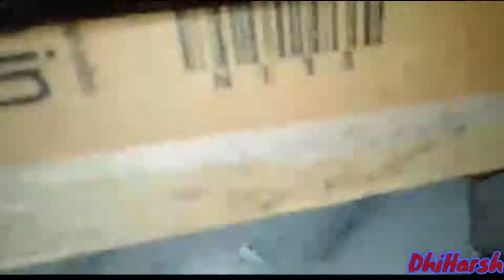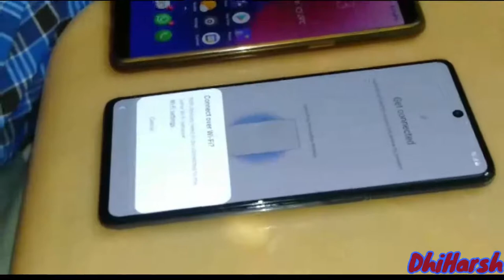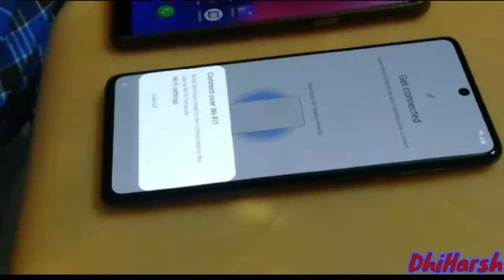Samsung Galaxy M51 Unboxing Electric Blue, 8GB RAM, 128GB Storage 📱👌🤗pic, videos quality బాగుంటుంది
Samsung Galaxy M51 (Black Color) 👇

Samsung Galaxy M51 (Electric Blue)👇

Samsung Galaxy M51 Unboxing (Electric Blue, 8GB RAM, 128GB Storage) 📱👌🤗
Photos videos quality బాగుంటుంది 😀

Quad camera setup - 64MP (F1.8) main camera + 12MP (F2.2) ultra wide camera + 5MP (F2.4) depth camera + 5MP (F2.4) macro camera and 32MP (F2.2) front camera
16.95 cm (6.7-inch) sAMOLED Plus - Infinity-O display, FHD+ capacitive touchscreen with 1080 x 2400 pixels resolution, Contrast Ratio: 78960:1
Memory, Storage & SIM: 8GB RAM, 128GB internal memory expandable up to 512GB | Dedicated Memory slot
Android v10.0 operating system with 2.2GHz+1.8GHz Qualcomm | SD730G octa core processor
7000mAH lithium-ion battery | 25W USB Type-C to C fast charger in the box
Fast face unlock and Side Fingerprint sensor | Dual SIM (nano+nano) with dual standby and dual VoLTE | 3.5 mm headphone jack
1 year manufacturer warranty for device and 6 months manufacturer warranty for in-box accessories including batteries from the date of purchase
Box also includes: Travel adapter, USB Type-C to C, ejection pin and user manual